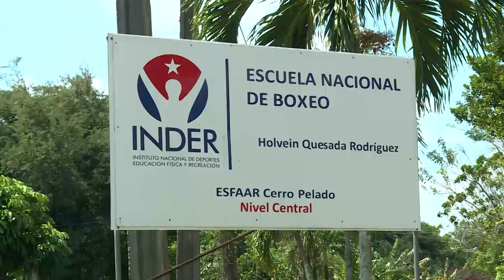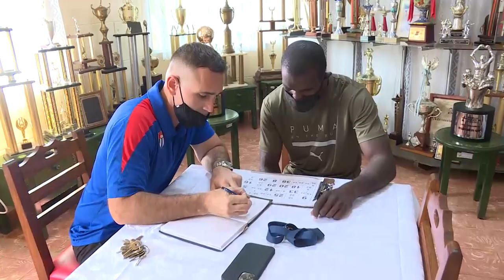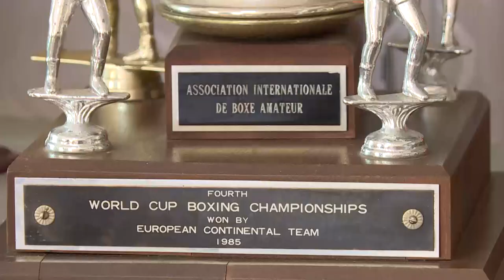Escuela Nacional de Boxeo: formadora de campeones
En la Escuela Nacional de Boxeo se desarrolla una inversión con el apoyo de instituciones políticas y gubernamentales: “Esperamos que en los próximos años sea una escuela de lujo”.